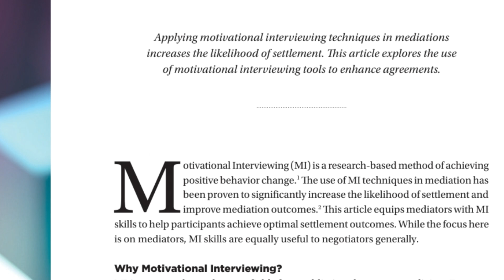Episode 2 | Empathy in Politics: Bridging Divides and Finding Common Ground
In this episode of "Empathy Here, Not There," host Curtis Campogni dives into the crucial and often controversial topic of empathy in politics. As polarization and division seem to dominate the political landscape, Curtis explores how empathy can be a powerful tool for bridging gaps and fostering constructive dialogue.

Curtis defines empathy in the political context, emphasizing that it does not mean agreeing with everyone but rather valuing humanity and striving to see the world through others' eyes. He highlights historical examples of empathetic leadership, such as Nelson Mandela and Franklin D. Roosevelt, and discusses bipartisan efforts like the Affordable Care Act, the First Step Act, and the No Child Left Behind Act.

The episode also addresses the potential dark sides of empathy in politics, such as manipulative empathy, selective empathy, and empathy as a political tool. Curtis provides practical tips for cultivating empathy in politics, including active listening, engaging with diverse perspectives, sharing personal stories, and promoting civil discourse.

Join Curtis as he challenges political leaders to take the lead in demonstrating empathy and invites state-elected officials to discuss the role of empathy in politics on the podcast.

Tune in to learn how empathy can foster inclusive, compassionate, and effective governance, and help build a more united and just society.

Remember, "Empathy starts here, not there... or does it?"

Key Points:
Introduction to empathy in politics
Historical examples of empathetic leadership
Bipartisan cooperation in politics
Potential misuse of empathy in politics
Practical tips for cultivating empathy in politics
Call to action for elected officials to join the discussion

Speak4MC.com